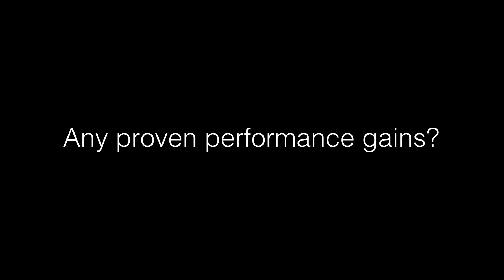Nitrates - Beetroot - Natural Performance booster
Reviewed Papers

Jo et al 2019 The effects of multi-day vs. Single pre-exercise nitrate supplement dosing on simulated cycling time trial performance and skeletal muscle oxygenation

Van der Walle et al 2018 The effect of nitrate supplementation on exercise tolerance and performance: A systematic review and meta-analysis

Nyakayiru et al 2014 No Effect of Acute and 6-Day Nitrate Supplementation on VO2 and Time-Trial Performance in Highly-Trained Cyclists

Cermak et al  2012 Nitrate supplementation's improvement of 10-km time-trial performance in trained  cyclists.